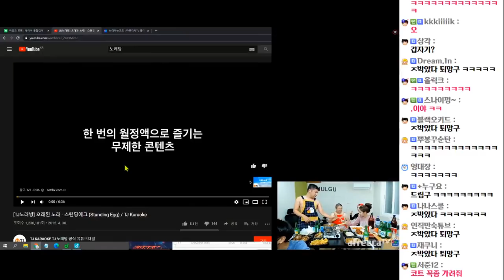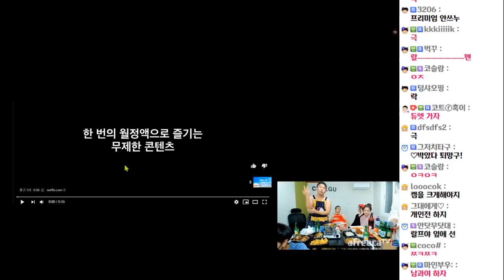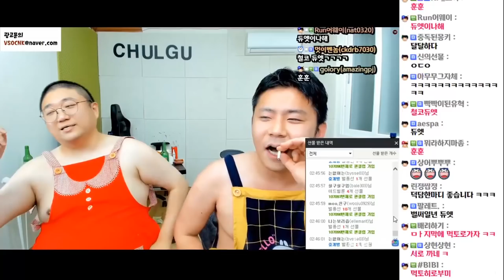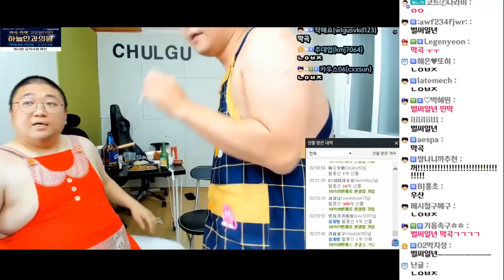생방중 갑자기 들이닥친 괴한... 대체 왜??(20.11.06-5)